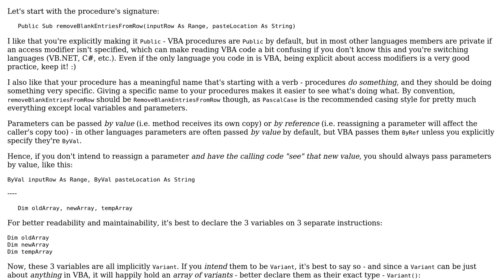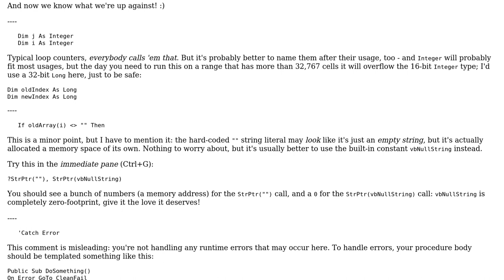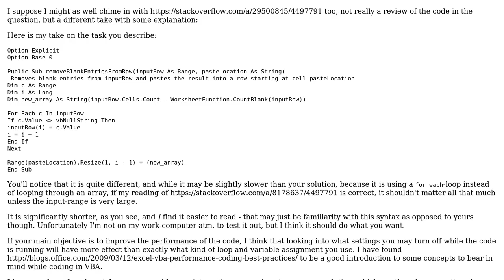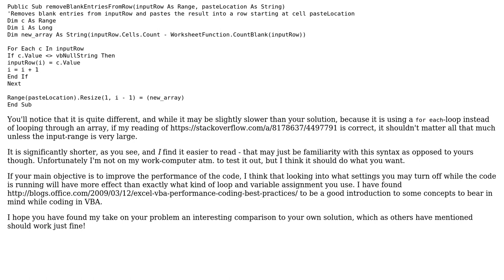Code Review: Remove blank entries from row (3 Solutions!!)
Code Review: Remove blank entries from row

With thanks & praise to God, and with thanks to the many people who have made this project possible! | Content (except music & images) licensed under CC BY-SA | Music | Images & others | With thanks to user Mathieu Guindon user learningAsIGo user eirikdaude user Dan Donoghue and the Stack Exchange Network Trademarks are property of their respective owners. You are responsible for your own actions.